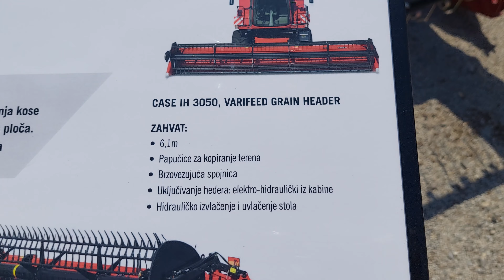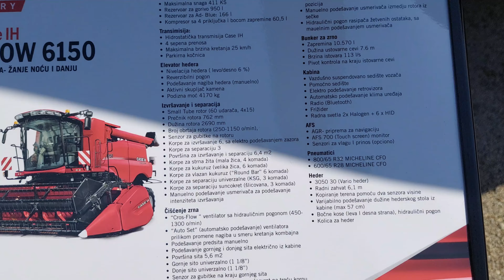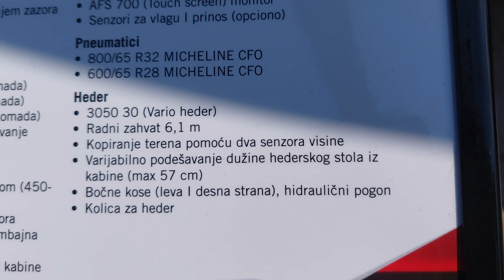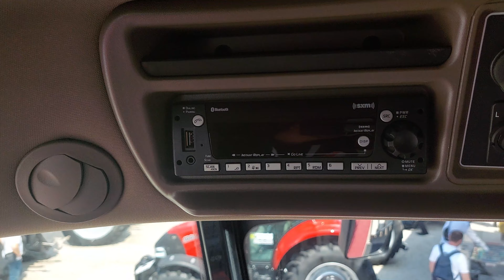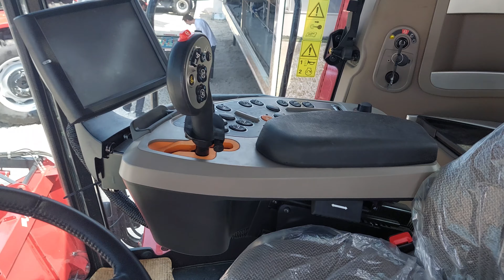CRVENA ZVER - CASE IH - AXIAL FLOW 6150 / recenzija kombajna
Kakav je ovo kombajn i da li je dobar kao i case IH traktori ?!